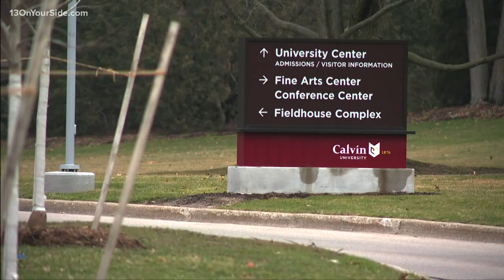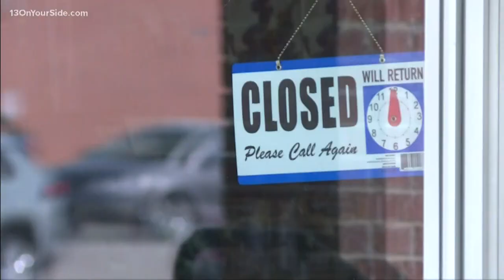Calvin University employee creates 'Meeting Risk Calculator' to track COVID-19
As COVID-19 continues to spread, a lot of people have unanswered questions like, Is it that important I stay cooped-up inside my home? Do I really need to avoid small social gatherings? How truly at risk am I?

Unfortunately, there are no verified answers to those questions everybody can agree upon - yet.

An employee at Calvin University has developed an interactive tool that is already helping people get questions answered, while also better informing them about known risks.